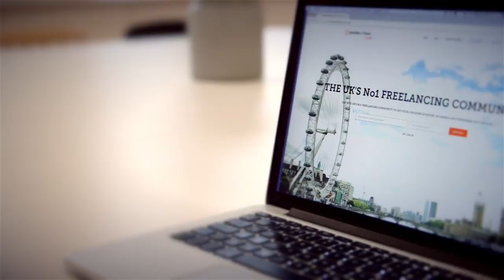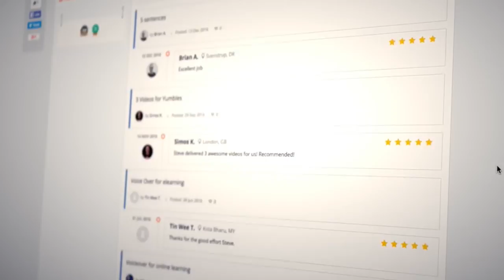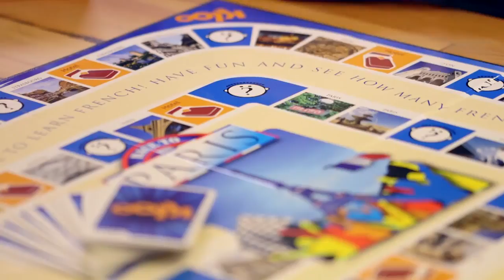PeoplePerHour in action! Meet the founders empowered by PPH's expert freelancers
PeoplePerHour helps me find the best freelancers. I thought you wouldn't mind a free £30 credit towards your first project. Use it to find any skill for any project and get your Job done.

Join Now